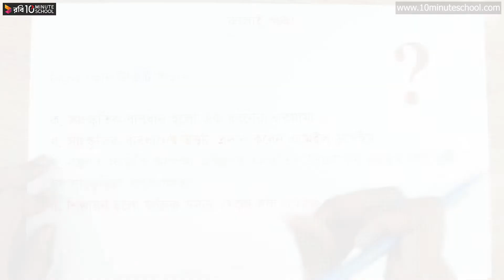০২.২৫. অধ্যায় ২ : বাংলাদেশের সাংস্কৃতিক ব্যবধানের প্রকৃতি পর্ব ০৪ [HSC]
Series: Sociology 2nd Paper [HSC]
Instructor: Tahmid Ul Islam